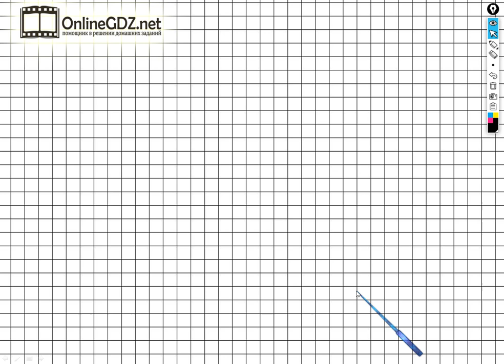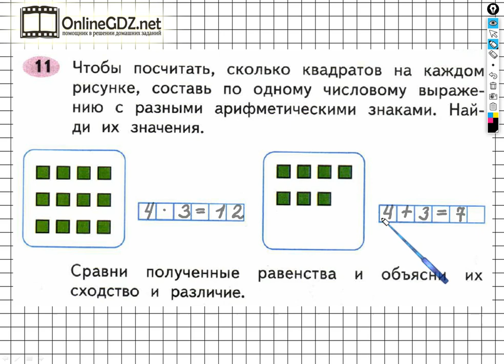Задание №11 Числа от 1 до 100. Умножение… - ГДЗ по Математике 2 класс (Моро) Рабочая тетрадь 2 часть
Чтобы выполнить задание №11 на странице 47 для этого необходимо уметь по данным рисункам составлять и записывать выражения на умножение и сложение, находить их значения, а также устно объяснять свои действия. Вы можете выполнить это задание за 1 – 2 минуты, если просмотрите наше видео.